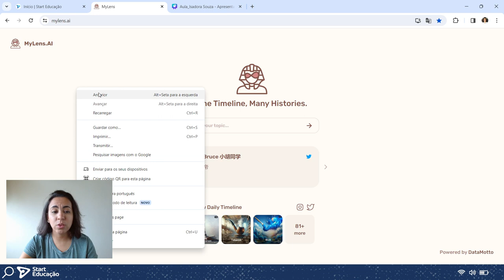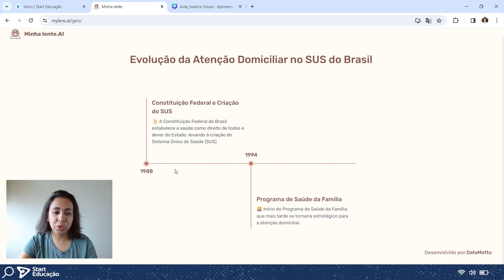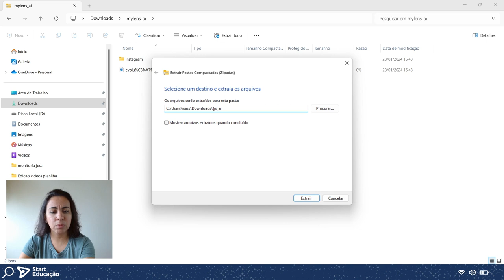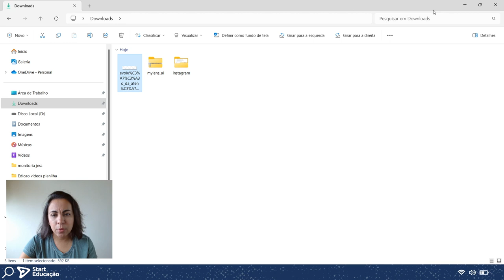Como usar IA para criar uma linha do tempo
A IA agora pode ser usada para simplificar muitas tarefas clássicas em sala de aula, como criar linhas do tempo. Mas é apenas um ponto de partida para tarefas maiores. Assista a este vídeo para ver como a IA pode ser usada para criar linhas do tempo em apenas um ou dois minutos.